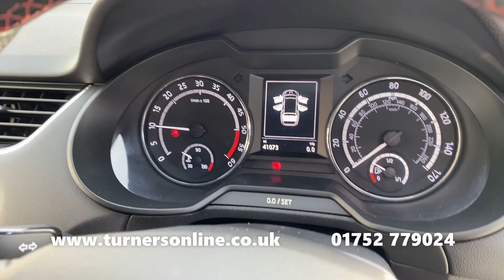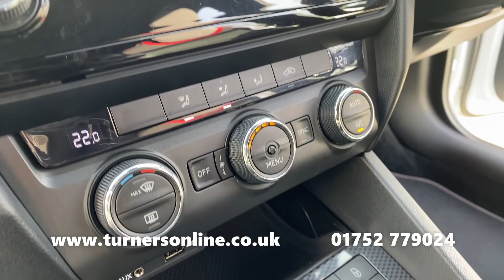2016 (16) Skoda Octavia Estate 2.0 TDI CR vRS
Turners of Roborough are excited to present this Skoda Octavia Estate 2.0 TDI CR vRS. This fine example comes finished in Moon White Metallic, offset by Black Cloth/Leather vRS Upholstery with Red Contrast Inserts and Stitching. This is all sat atop 18” ‘Gemini’ Two-Tone Alloy Wheels and has only covered 41,000 miles since gracing the road.

Skoda has developed an efficient engine for this Octavia boasting up to an impressive 70.6mpg. It is because of this that you are able to travel further using the fuel that you pay for. In addition, the low emission output results in only £30 Road Tax per Year!

Providing a true driving experience, the 2.0litre inline 4-cylinder Turbo Charged Diesel engine boasts up to 184BHP that produces up to 380Nm of torque. This sends the power to the front wheels via a 6 Speed Manual Gearbox, giving you full control.

Personalise your drive with Performance Mode Selection. Choose from various selectable modes, adapting the performance to suit your preference. In addition, this adapts the sound output by sending vibrations through the body and windscreen depending on your speed, acceleration and driving mode.

vRS delivers some fantastic features and unique styling finishes to this Octavia. These include LED Daytime Running Lights, 18” Alloy Wheels, Red Brake Callipers, Black Mirror Caps, a Black Cloth Headlining, Flat Bottomed Steering Wheel, plus the added extra Privacy Glass. vRS Badging can be found on the front grille and tailgate, along with vRS Embossed Front Sport Seats, vRS Door Sills and vRS Gear Knob reminding you of its exclusivity.

Cruise Control, excellent for longer journeys, maintains a selected speed allowing you to rest your legs. Rear Parking Sensors are fitted giving you the edge while reversing. Automatic Bi-Xenon Headlights and Rain-Sensing Windscreen Wipers adjust automatically giving you two fewer things to think about. Lane Assist helps by gently adjusting the steering should you unintentionally drift out of your lane.

At the heart of the centre console is the Amundsen Touchscreen Satellite Navigation System. This fantastic multimedia system houses a range of media features including Satellite Navigation, DAB Radio stations, USB/AUX/SD Card Media Inputs, plus Bluetooth Connectivity for Hands-Free Calls and music streaming.

The fun technology doesn’t stop there though! Connect your mobile via the USB for SmartLink giving you Apple CarPlay/Android Auto/MirrorLink. These intuitive programmes project your smartphone to the touchscreen with access to apps such as Spotify, Google Maps, WhatsApp and more!